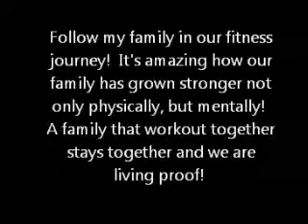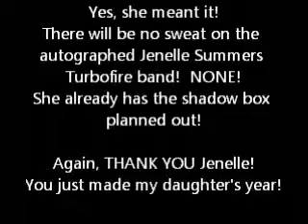A Surprise from Jenelle Summers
Jenelle is a role model for not only myself as a Mom, but for my daughter and I can't think of a better person to inspire us both on a daily basis.  Blessed to have met her and now to have her share some love with my daughter.